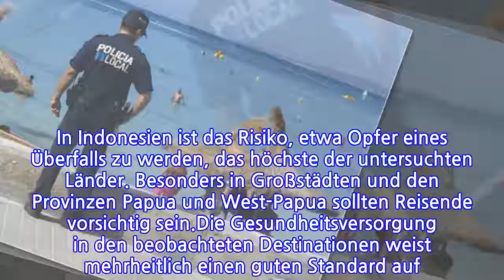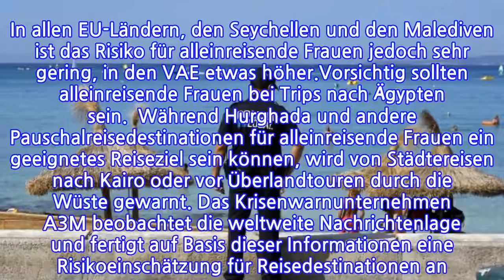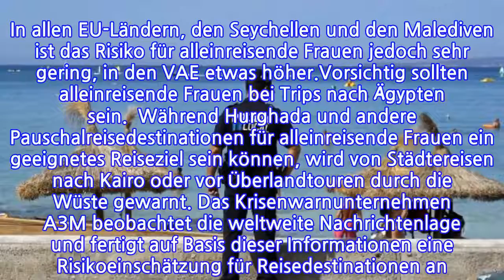Stresstest für ReiseländerSogefährlichsinddiebeliebtestenUrlaubsziele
INFORMATION
• Source: t-online